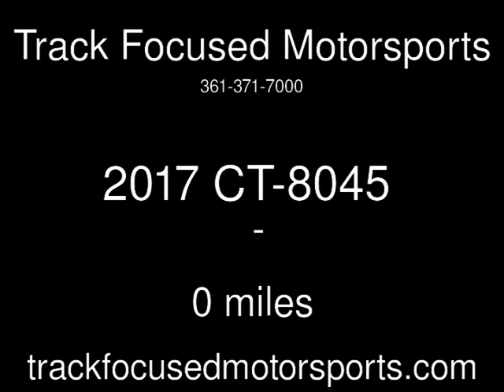2017 CT-8045 New Powersports - Corpus Christi,TX - 2017-06-25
See more details about this new powersport This 2017 CT-8045 with 0 miles is for sale at Track Focused Motorsports.